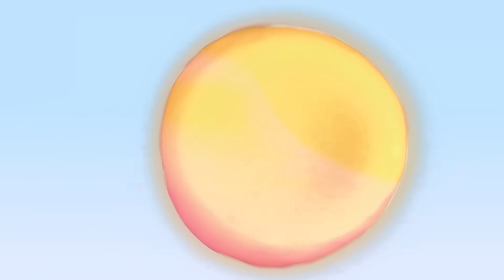Cuquin's Balloons and more Cleo and Cuquin's lessons